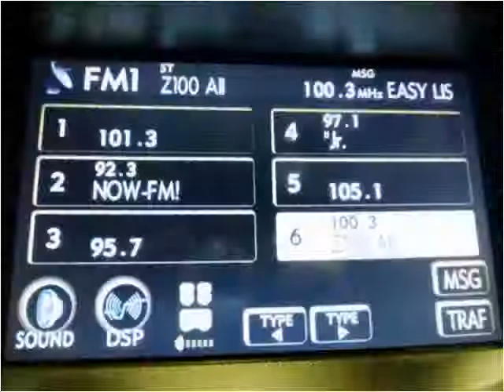2009 Lexus IS Used Cars Little Ferry NJ